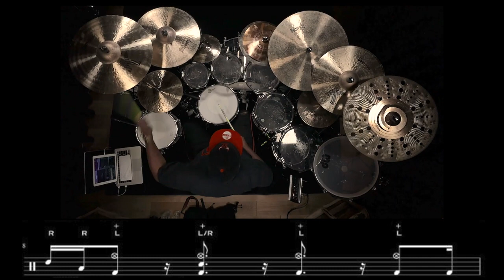Eric Moore | Hi hat Chokes In Fills And Grooves | Transcription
Transcribed By Daniele Atzori
Any Questions? Follow me and drop me a message!